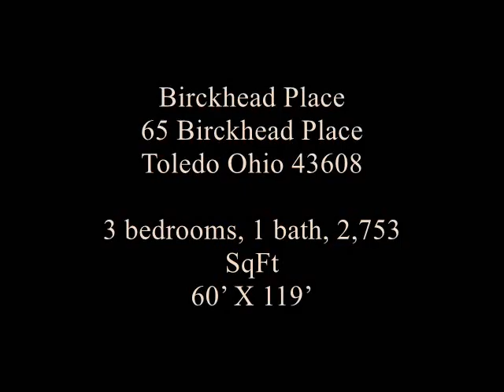$84,900 OHIO cheap houses. 65 Birckhead Place, Toledo OH 43608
States with cheap houses for sale. OHIO Fannie Mae REO C230BF4. Birckhead Place, 65 Birckhead Place, Toledo OH 43608 (Lucas County). 3 bedrooms, 1 bath, 2,753 SqFt, 60’ X 119’

Bsmt (no Attic) 1,218
SFLA 1st Floor 1,393
SFLA 2nd Floor 1,360
TLA   2,753
Year Built-1932

Parcel ID: 0215907
Land Value: $6,300
Building Value: $102,600
Total Value $108,900
Estimated Taxes $ 2,253.12

Fannie Mae property listing representative
Smythe Cramer Co (OH. Secretary of State 34403)
dba Howard Hanna Real Estate Services
Rodney R. Culler [SAL.0000333908]
1677 Lance Pointe Rd. Maumee, OH 43537